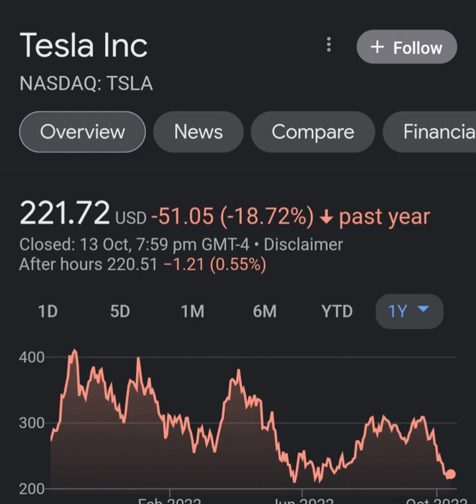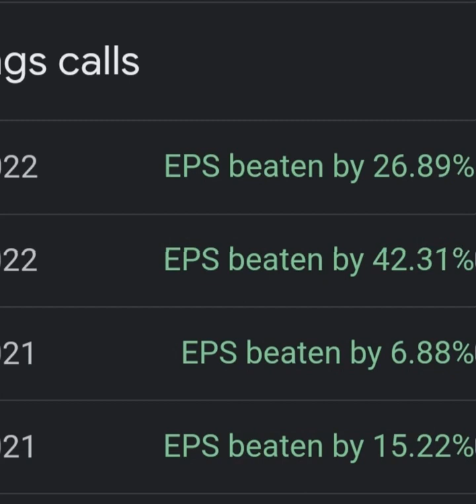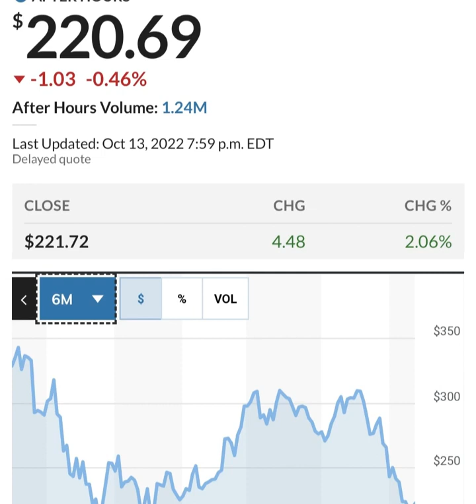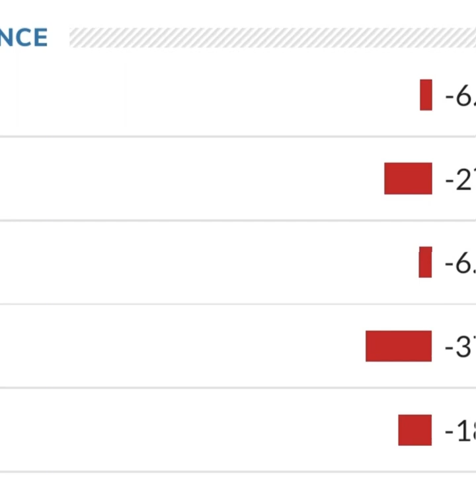TESLA STOCK PRICE TESLA STOCK NEWS TODAY TESLA STOCK UPDATE